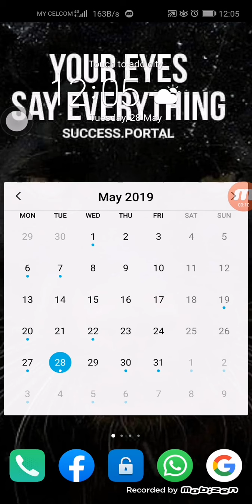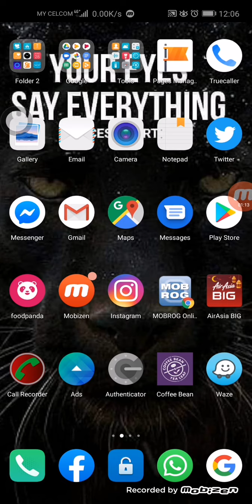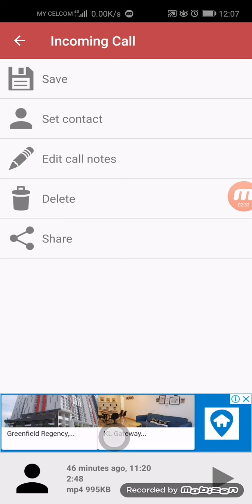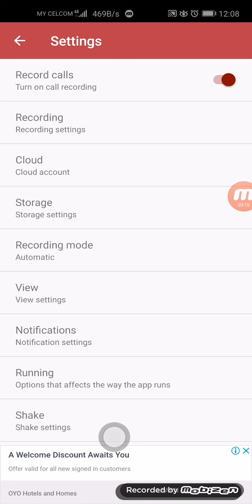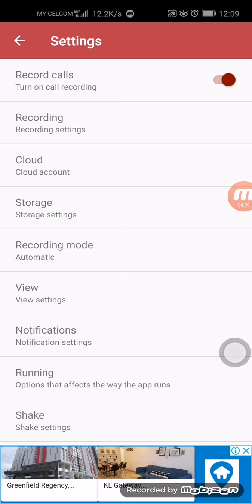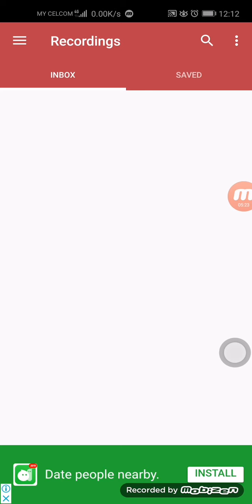Call Recording App | TAMIL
Suggested app for safety and necessary purpose ONLY
Only support 100 inbox saved voice recording.